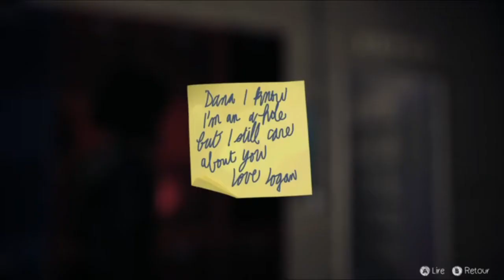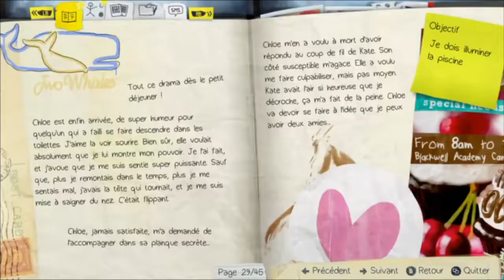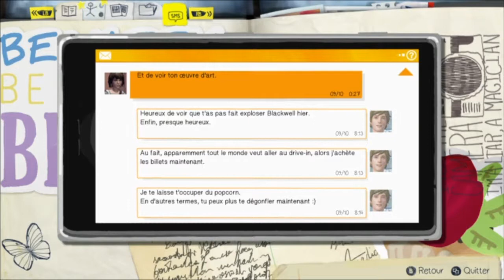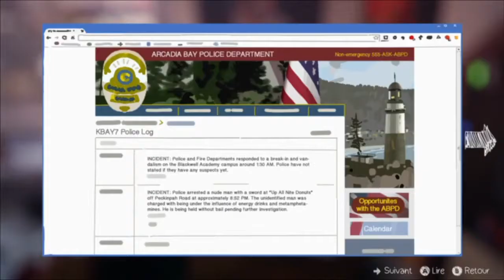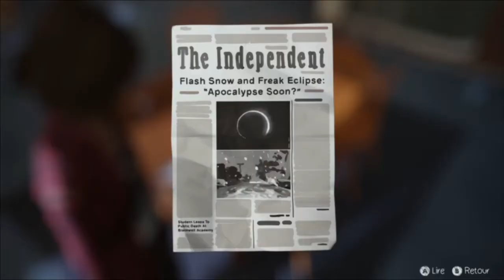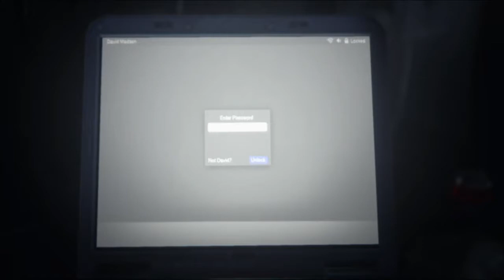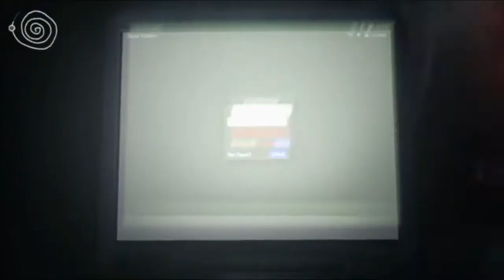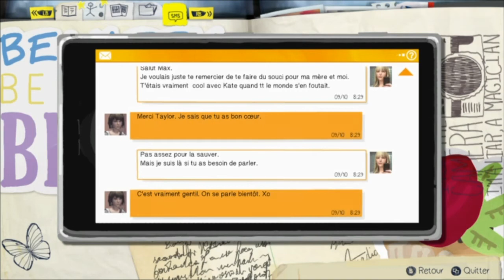Life is Strange Let's play FR - épisode 11 - Bain de minuit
Bonjour tout le monde, on se retrouve pour le 11ème épisode de Life is Strange en Let's play FR. Dans cet épisode Max et Chloe vont s'introduire dans la piscine, puis elles vont se rendre chez Chloe pour passer la nuit